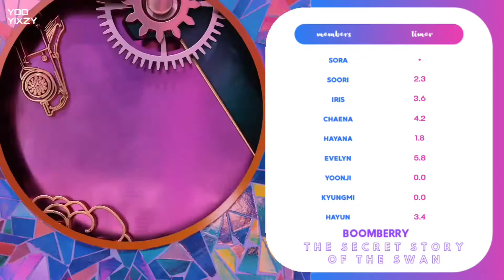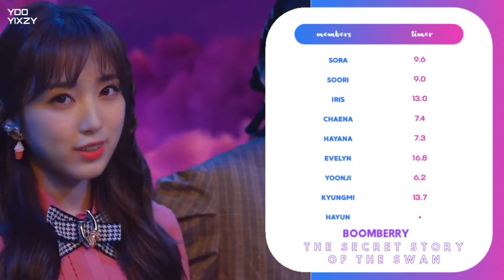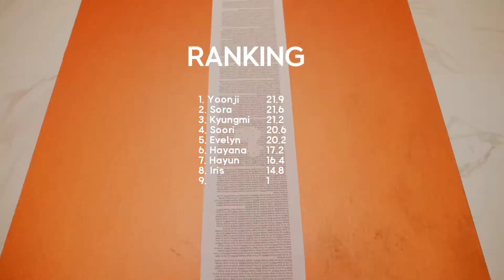[DEBUT] How Would BOOMBERRY sing The Secret Story of the Swan (Line Distribution)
Positions Members:

Sora: Lead Vocalist, Lead Dancer
Soori: Lead Vocalist, Lead Dancer, Center, FOTG, Rapper
Iris: Lead Dancer, Vocalist
Chaena: Lead Rapper, Vocalist
Hayana: Main Dancer, Lead Rapper
Evelyn: Main Rapper, Lead Dancer, Lead Vocalist
Yoonji: Main Vocalist
Kyungmi: Lead Vocalist, Lead Dancer
Hayun: Vocalist, Visual, Maknae